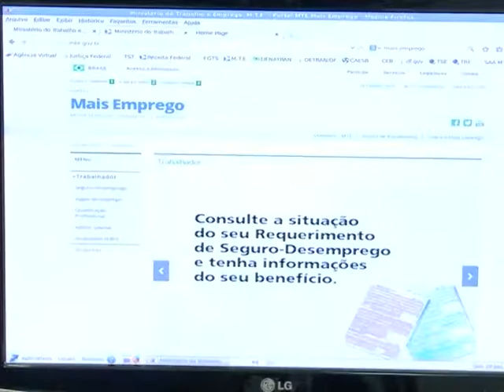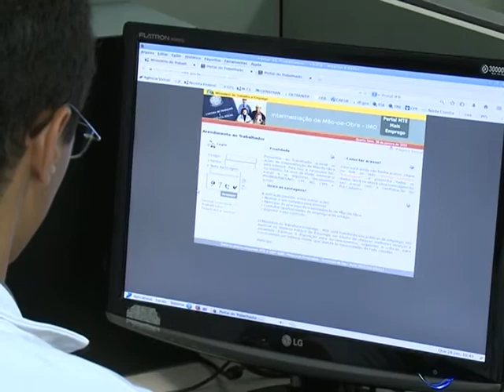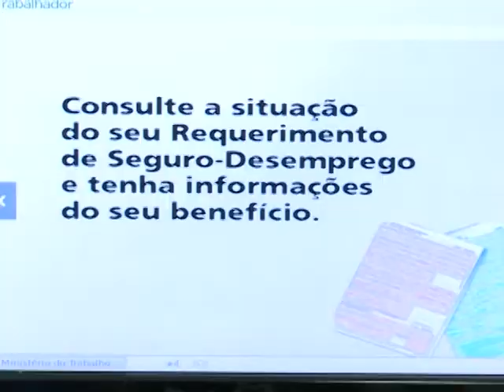Portal auxilia na busca por emprego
NBR NOTÍCIAS - 30.01.15: Inaugurado em 2011, o Portal Mais Emprego é uma ferramenta do governo federal que ajuda pessoas desempregadas a ingressar no mercado de trabalho. O sistema reúne, em um único banco de dados, currículos cadastrados e vagas abertas anunciadas em postos de atendimento do Sistema Nacional de Emprego (Sine). O Portal pode ser acessado em maisemprego.mte.gov.br/